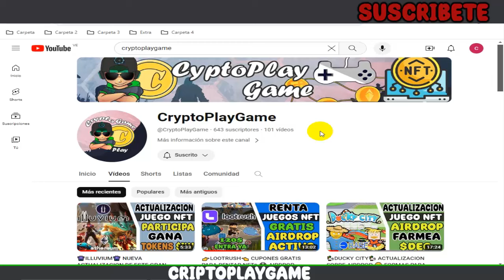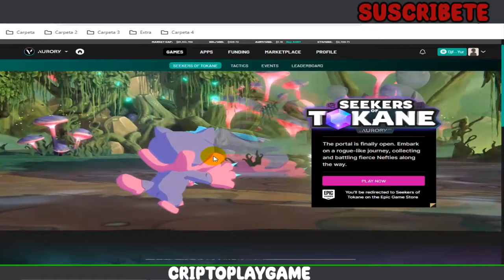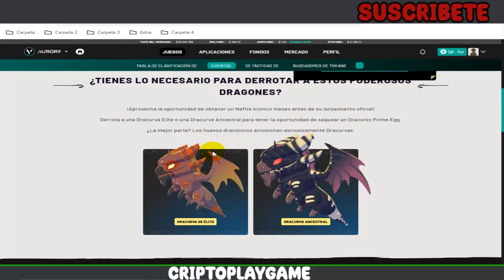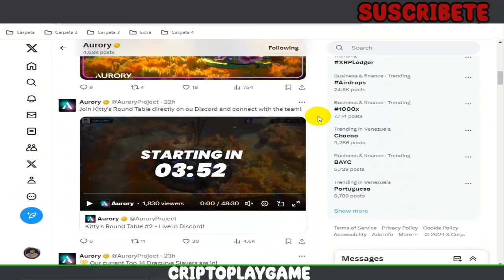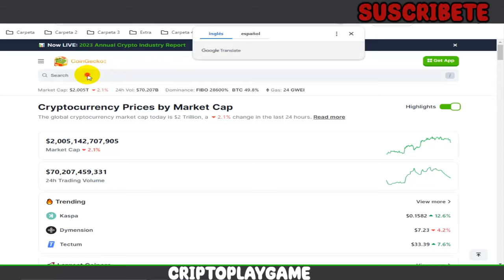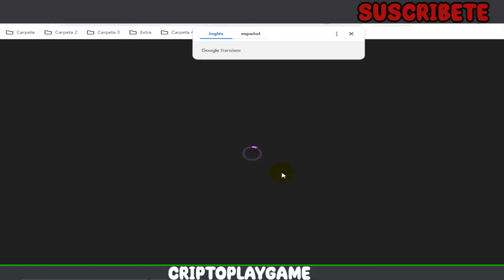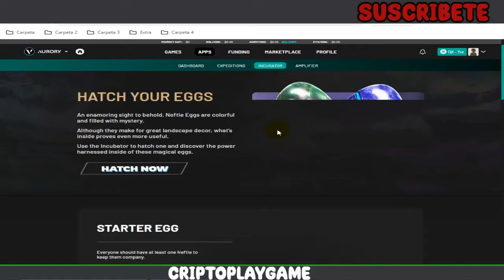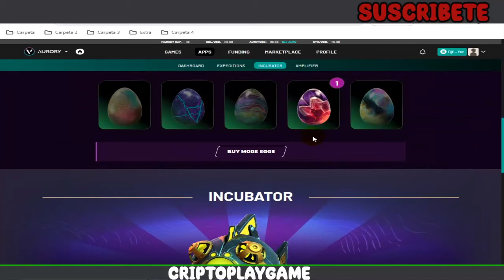🐲AURORY - SEEKER OF TOKANE🐻 NUEVA EXPANSION 🤩 EVENTO CON 50.000$ A REPARTIR 🤑 ENTERATE COMO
Bienvenidos a mi Canal "ṤʋṣċƦȋɓɜŧɜ"  Hola amigos, aca les traigo una actualizacion de este gran juego que tiene en linea bastante tiempo y sigue avanzando 🤯 ahora con un metodo de mazmorras para ganar nfts 🤑 espero les guste el video

⚠️ ¡Advertencia! ⚠️

                                      (0 0)
                         --oOO- (_) ---oOO--
                                  ooO Ooo
sεяα dεnunciαdα.